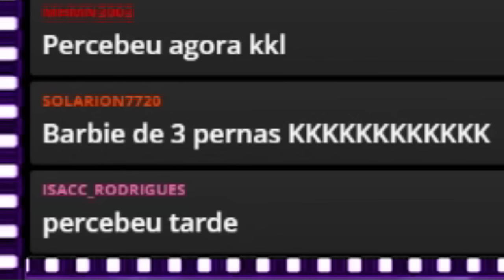BARBIE O FILME SUPEROU OPPENHEIMER... SÓ QUE NÃO!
💻 Configurações do meu PC:

Processador: Fx 8320e
Mobo: Ga970 USB3
GPU: GTX 1660 Super GDDR6